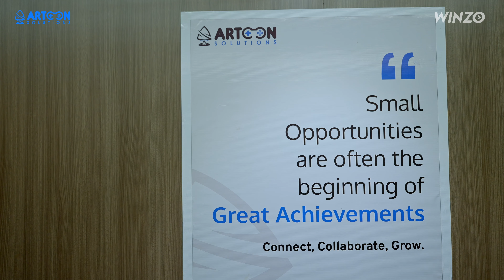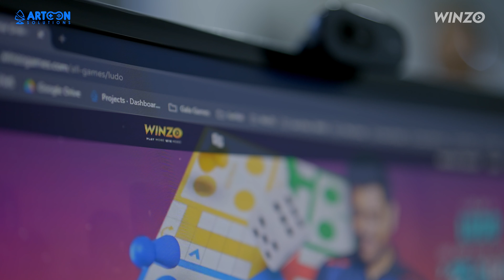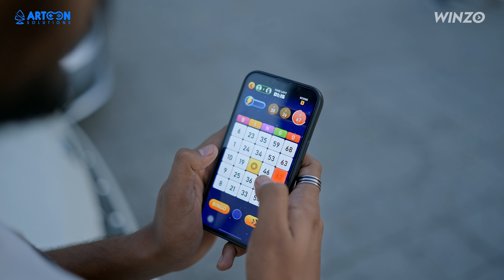Winzo Game Developer Story - Artoons Solutions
We are pleased to announce the participation of Artoon Solutions Private Limited 🔜 GDC 2024 in the India Pavilion at GDC. Artoons has been a valued partner game developer with WinZO 🚀 🔥

With expertise in crafting board and casual games, they are making significant strides in creating region-specific games and engaging diverse audiences. We are eagerly anticipating their presence at India Pavilion, where they will proudly showcase their games to a global audience 🌍